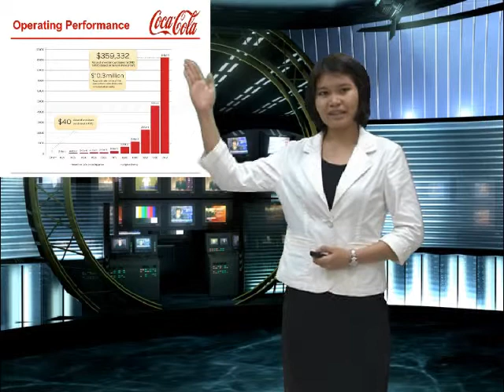Presentation Class Second Presentation 2014 CocaCola